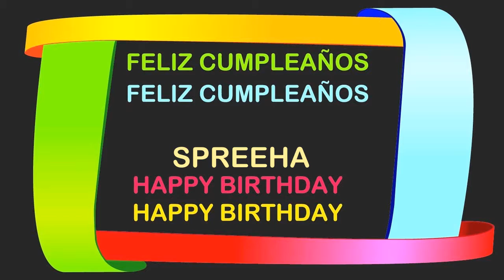Spreeha Birthday Postcards & Postales